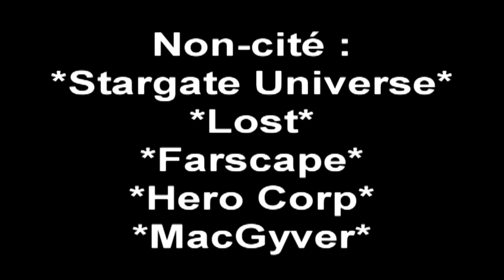Tout ce que j'aime !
Tout ce que j'aime ! Montage commémoratif à tous les univers qui me tienne à coeur dont la plus part prennent fin.